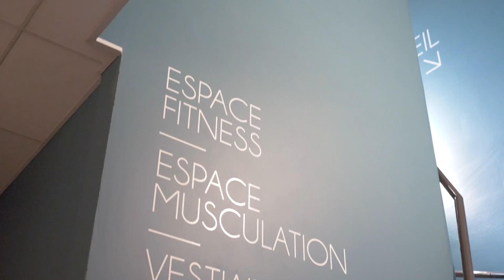INAUGURATION PARTENARIAT OCEADES